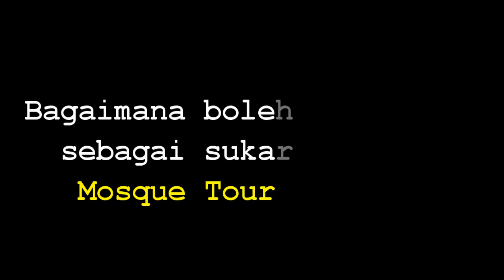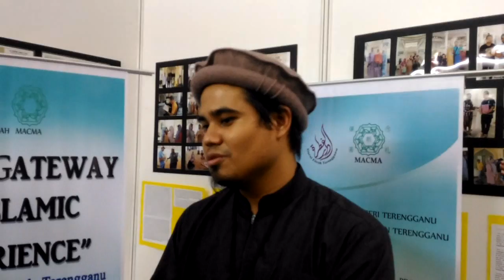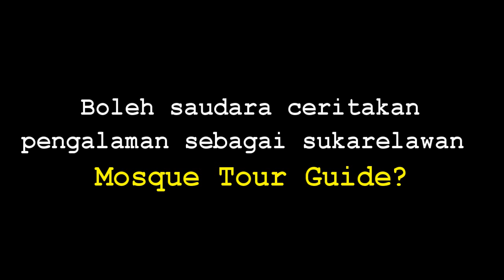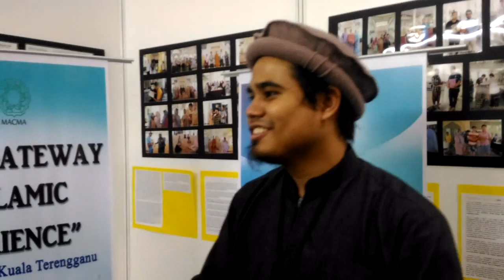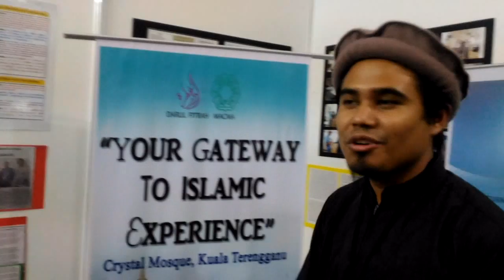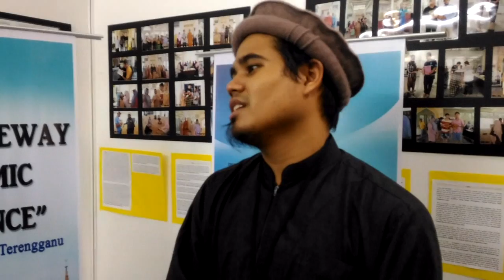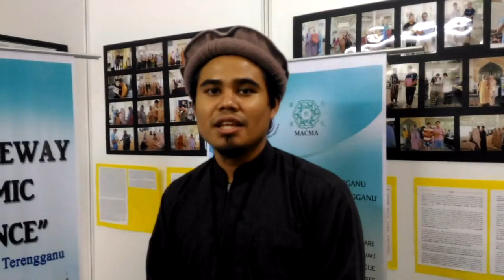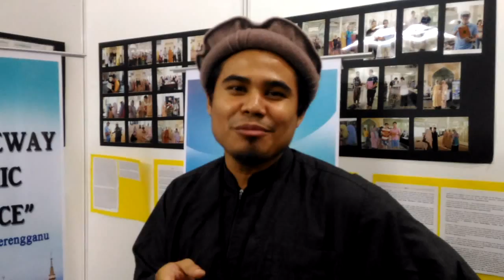Berdakwah kepada Pelancong Non-Muslim di Masjid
Ikuti temubual kami bersama, Saudara Syafiq Apandi, sukarelawan Masjid Putra, Putrajaya (Mosque Tour Guide).